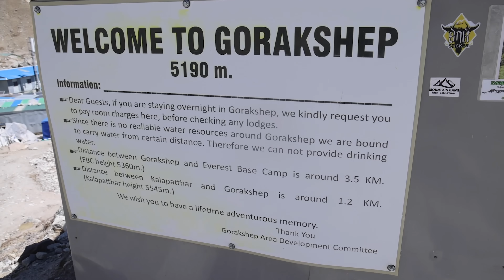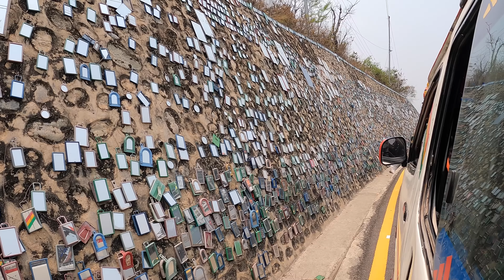THIS IS HOW IT ENDED (Everest Base Camp Trek day 11,12)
On our last day things didn't go as planned but it ended up being an amazing adventure